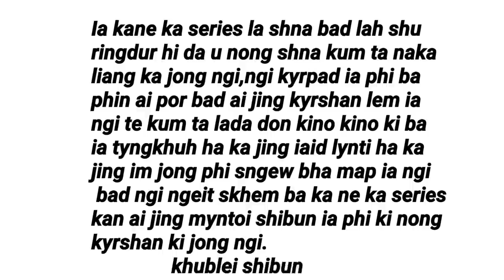LYNTI JINGIEID -- PART - 02 (SEASON - 01 )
Khublei shibun ia ka jing kyrshan jongphi 🙏❤️